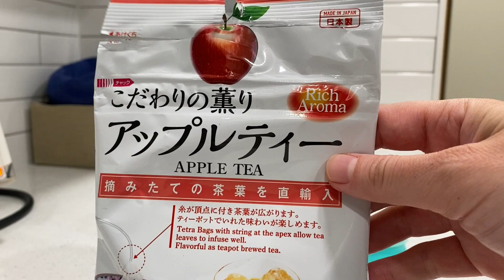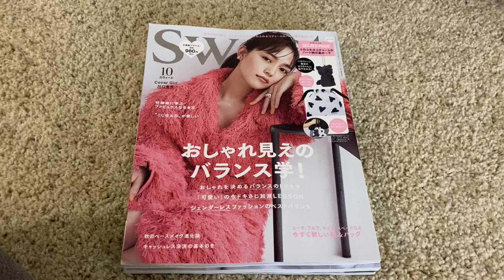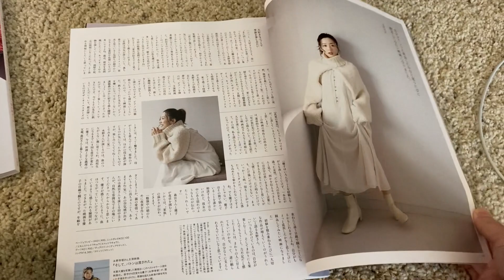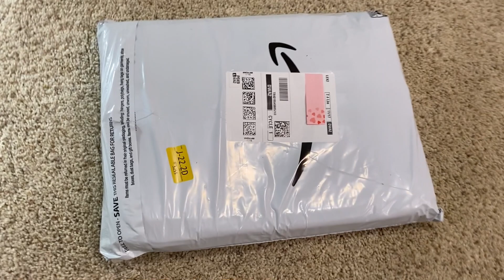A Cozy Day in The Life of a Minimalist ( Downtown Seattle)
Today I am sharing a day in the life of me staying home in downtown Seattle. The audio quality is not very good in this video due to my microphone getting damaged on our move, I have ordered a new one the quality will be better on the next video.

Links*

Japanese futons
Salt lamp
Muji tea pot
bedside tables

Editing: Final Cut Pro
Computer: iMac